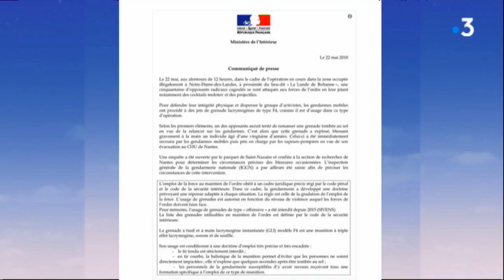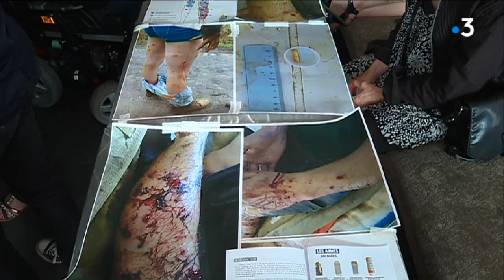Notre-Dame-des-Landes : jeune homme blessé, un jour après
Depuis le 9 avril, date du début des opérations d'expulsion à Notre Dame des Landes, 11 000 grenades ont été utilisées sur la ZAD... Et le mardi 22 mai, l'une d'entre elles a provoqué de qui était redouté depuis un mois et demi : un jeune homme a été très grièvement blessé. Sa main a dû être amputée.
Ce mercredi 23 mai, le calme semblait revenu sur la ZAD. Un calme relatif.
Reportage : Céline Dupeyrat, Eleonore Duplay, Daniel Le Floch, Luc Prisset, Thierry Opiget et Philippe Coat

Avec les interviews de :
François Meuret, Médecin en retraite, Membre de l'assemblée des blessés
Une membre des Médics sur la ZAD
Pierre Huried / Avocat - Membre de l'assemblée des blessés